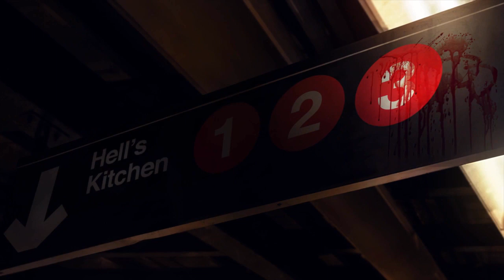Marvel's DAREDEVIL Season 3 Teaser Trailer (Netflix - 2017)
Official Marvel's Daredevil Season 3 Teaser Trailer - 2017 Netflix Series SDCC